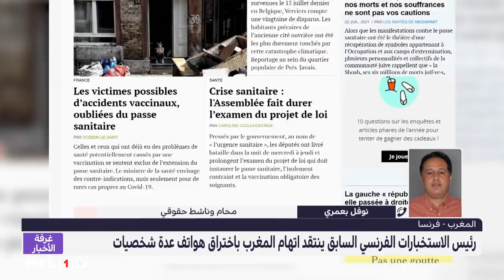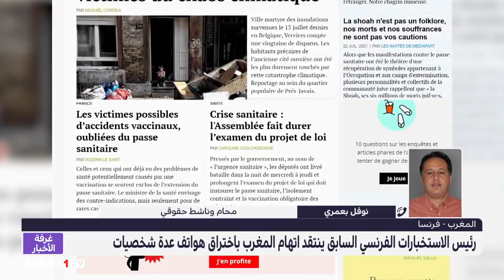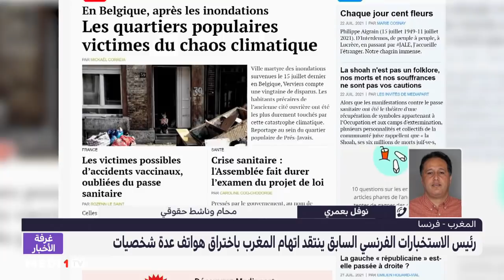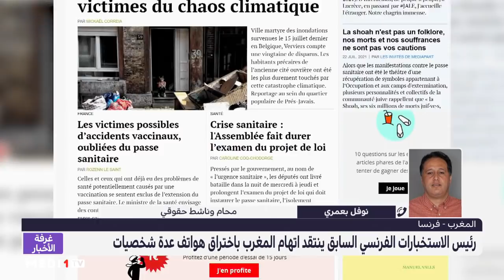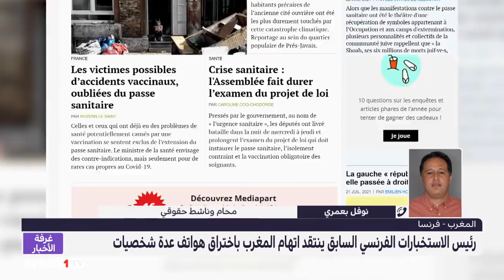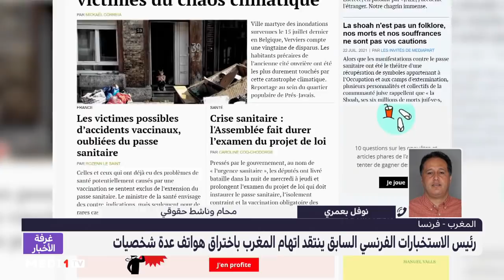نوفل بعمري: المغرب يحتكم للقانون الدولي والوطني ولا يشتغل بمنطق "القراصنة"